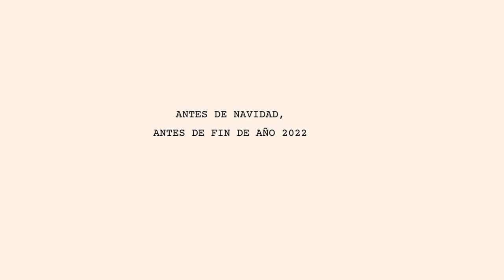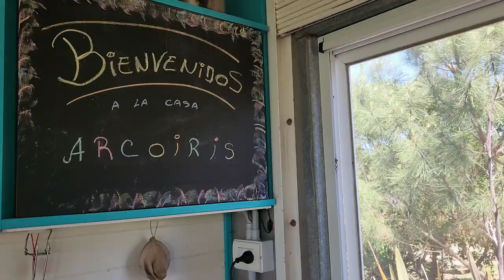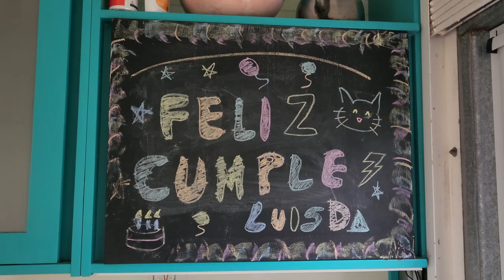Buenos Aires Vlog 8 HOSPEDAJE ÚNICO CASA CONTAINER EN LA PLAYA 🌊 | SURF EN LA COSTA ARGENTINA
Hola amigos, en este vlog hicimos una escapada en la costa argentina, ¡nos quedamos en una hermosa casa container y practicamos surf! Kenji conoció la playa 🐱🌊
Este viaje lo hicimos en Noviembre del 2022, pero recién he podido subirlo 😅, que lo disfruten y si les gusta compartelo con quien creas que pueda gustarle ❤️

 ¡Gracias por estar aquí y acompañarnos en este viaje!

Los queremos💕

MÚSICA

Contenido del vlog:
00:00 Intro
00:43 Buen día
02:08 ¡Que comience el viaje!
03:07 Llegamos a Chapadmalal. Tour casa container.
06:08 Día 3. ¡Vamos a surfear!
08:11 ¡Celebrando el cumpleaños!
09:40 Un nuevo día. Recorriendo las playas
12:16 Picnic en la playa.
13:53. Adiós Chapadmalal